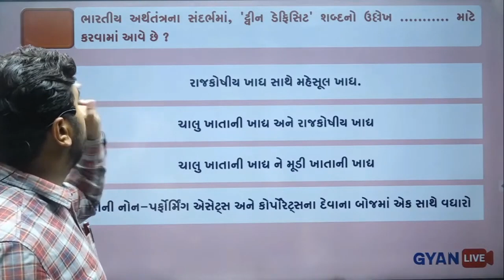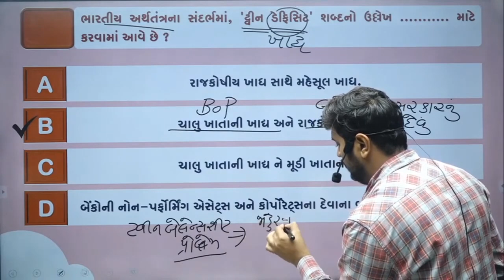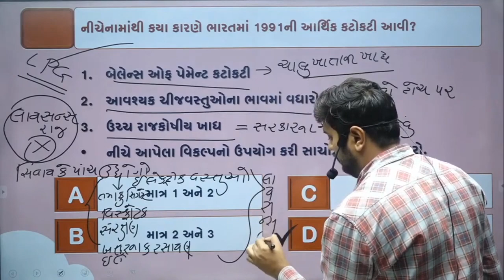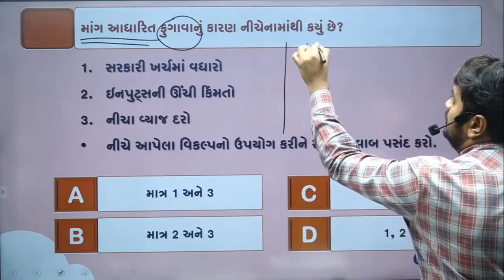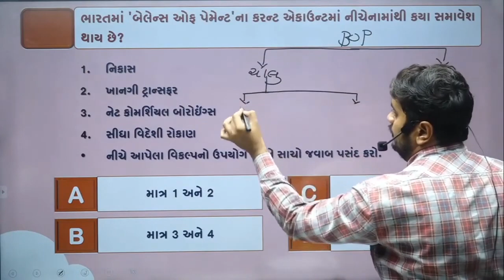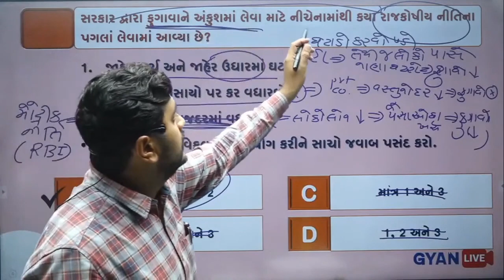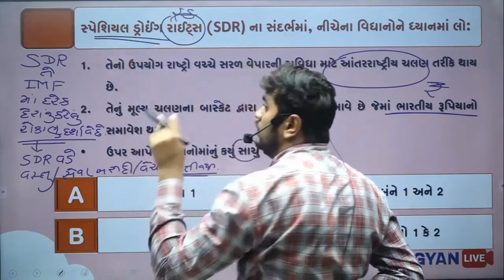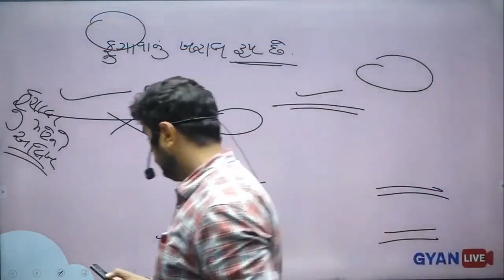01 to 10 | અર્થતંંત્ર | GPSC Class I & II Special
UPSC | GPSC | DYSO | PI | PSI | TALATI | CLERK | TET-TAT etc. Prepare with Gujarat's best faculties.

💥 GYANLIVE APPLICATION 💥